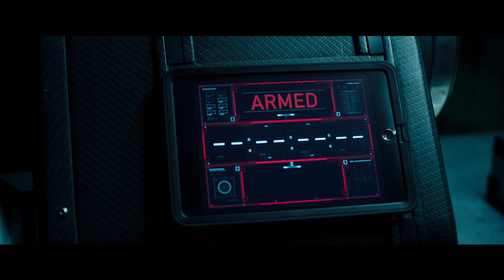AMERICAN ASSASSIN Movie Review - Film Fury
When Cold War veteran Stan Hurley takes CIA black ops recruit Mitch Rapp under his wing, they receive an assignment to investigate a wave of random attacks on both military and civilian targets. After discovering a pattern of violence, Hurley and Rapp join forces with a lethal Turkish agent to stop a mysterious operative who wants to start a global war.

To learn more about Film Production, visit VFS.edu

Follow Film Fury on Twitter: Twitter.com/FilmFuryGuys